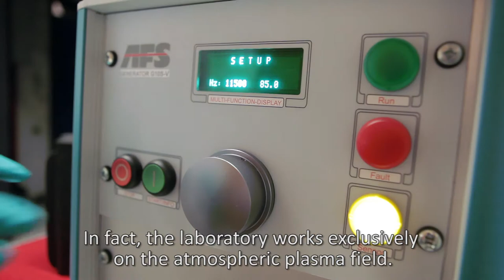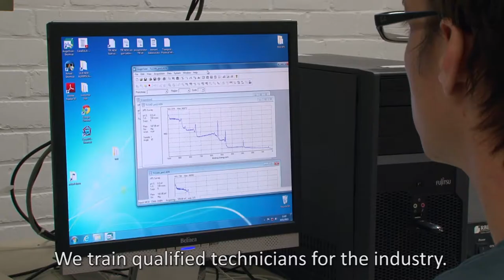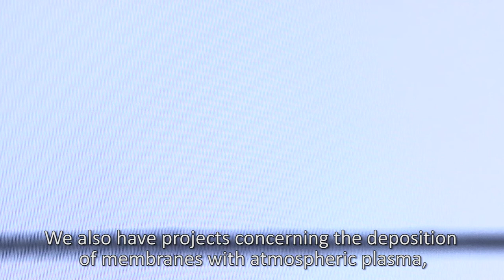CHANI - Laboratoire Plasma - ULB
Lab'InSight Surface Treatments and Solar Energy - 21.11.13